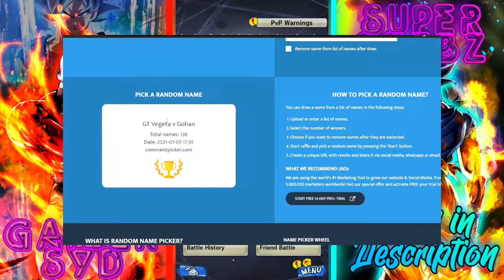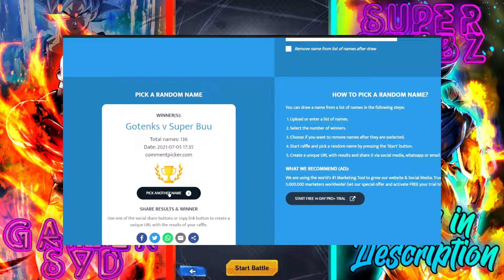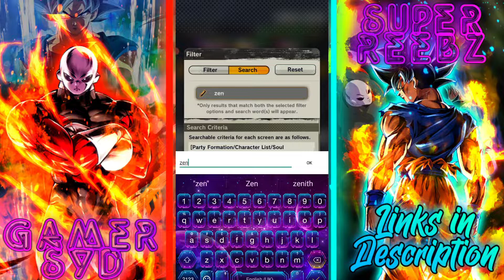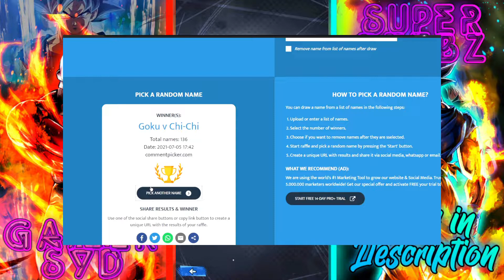200 SUBS SPECIAL COLLAB??? feat. SUPER REEBZ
As promised, here it is. Make sure to watch all the way to the end, it is worth it. I'll link it in the comments when he uploads 🔥
 Links to the Socials and some other good vids down below 👇